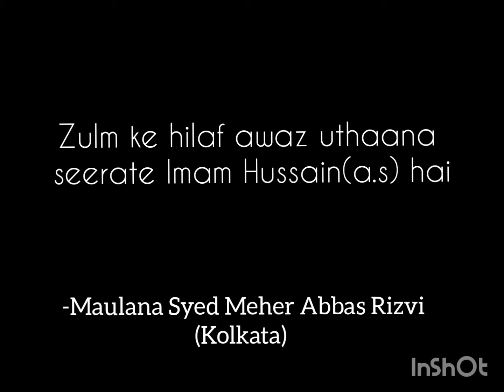Zulm ke khilaf uthana seerat e Imam Hussain as hai.. Maulana Syed Meher Abbas Rizvi Kolkata